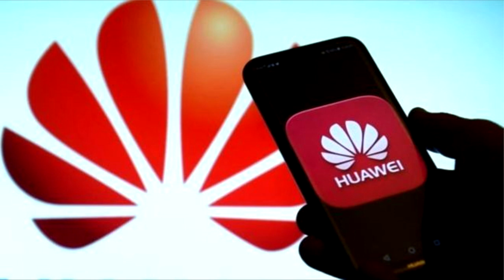Google全面封杀 华为新机不能用Gmail （新闻语音版）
（美国20日讯）美国与中国之间的贸易战在双方互加新一波关税下再度升温，中国通讯设备大厂华为更成为美方开刀的目标，在被美国商务部列入出口管制“实体清单”后，Google证实已终止与华为的部份业务往来，华为的新一代Android手机将无法使用Google Play、Gmail等服务。

苹果日报报导，指Google已停止与华为之间，除了拥有开放原始码（开源）授权协议（Open Source License）以外的硬体及软体产品转移。

美国科技新闻及媒体网站The Verge执行编辑博恩（Dieter Bohn）透过推特表示，Google证实因应商务部的规定，已经终止与华为的直接业务活动。

根据报导，华为将立即失去对Android作业系统进行更新的存取权限，而华为在中国以外的新一代智慧型手机也将无法使用Google Play商店、Gmail、YouTube等应用程式及服务。知情人士称，“华为将只能使用Android的公开版本，无法使用Google的专有应用程式与服务。”

知情人士指出，Google内部仍在讨论具体服务的细节。华为尚未对此报导发表评论，一名发言人上周五表示，该公司的律师正在研究美国商务部的行动所带来的冲击。

华为将继续透过开源授权存取Android作业系统，但知情人士称，Google将停止提供华为任何Android和Google专有应用程式与服务的存取、技术支援及协作。Google Play商店提供的热门Google应用程式，如Gmail、YouTube和Chrome浏览器等将从未来的华为手机中消失，因为这些服务不在开源授权范围内。

报导指出，Google此举预计对中国市场造成的影响微乎其微，因为大部份的Google手机应用程式在中国都被禁。不过，华为在欧洲的业务是经由Google授权，华为的第二大市场可能受到重创。

图：互联网